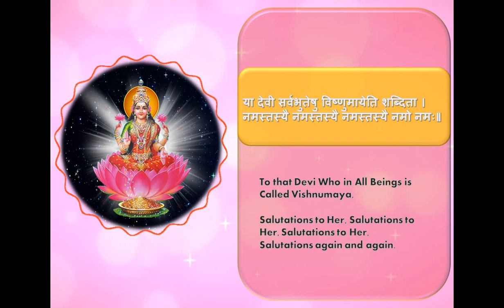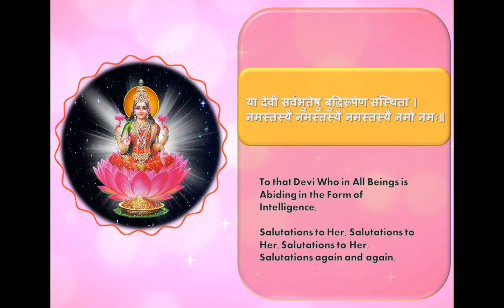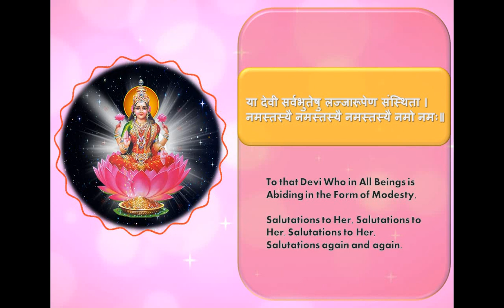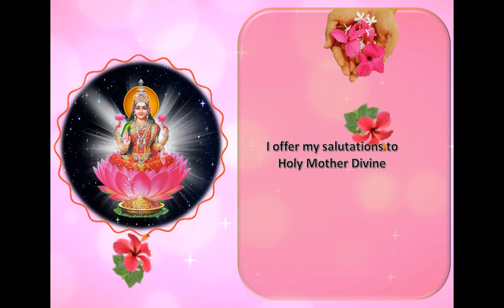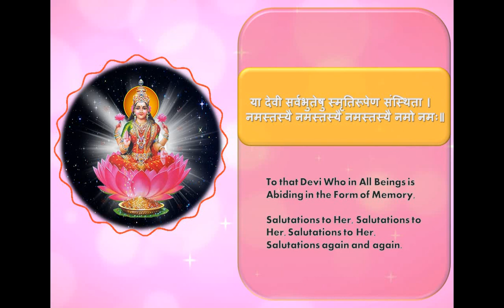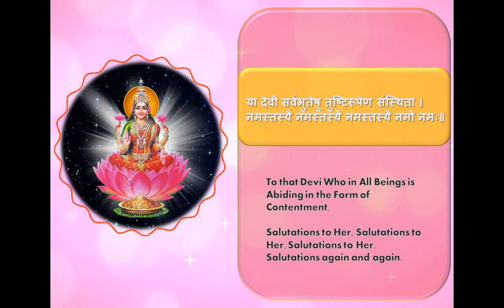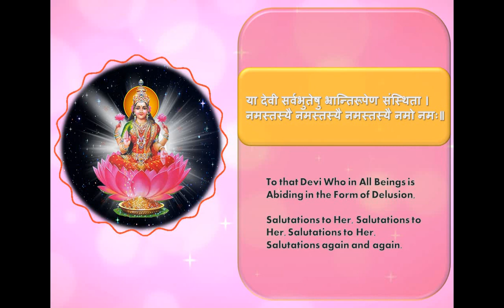Ya Devi Sarva Bhuteshu । Powerful Devi Mantra । Uplifting Positivity in you । Bhanu Didi voice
Hello Everyone :-)
          This is a powerful Devi stotram chant. It will bring positive and soothing effect in you. Please listen it fully with devotion.
          May Lord Devi Bless You All  :-)

Singer : Bhanumathi Narasimhan